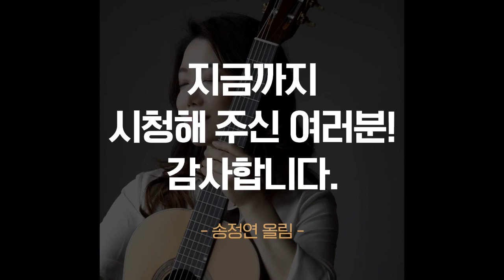Jenna Guitar Quintet - Suite Buenos Aires for Guitar&String Quartet(기타와 현악4중주를 위한 부에노스아이레스 조곡)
곡명 : Buenos Aires Suite for Guitar and String Quartet
기타와 현악4중주를 위한 부에노스아이레스 조곡
작곡가 : M.D.Pujol

연주 : Gt.송정연 / Vn.한현진, 이수연 / Va.임형진 / Vc.임현정
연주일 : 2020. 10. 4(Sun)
연주장소 : 대전예술의전당 앙상블홀